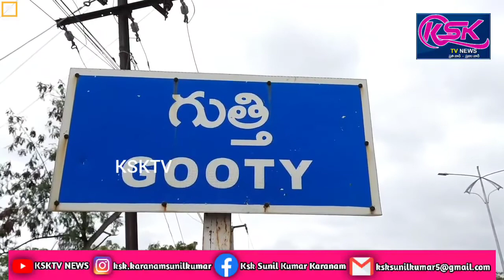ఆంధ్రప్రదేశ్ మహిళాకమీషన్ చైర్ పర్సన్ వాసిరెడ్డి పద్మ చేతులమీదుగా జీఓ ను అందుకున్న రుఖియా బేగంksktv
ఆంధ్రప్రదేశ్ మహిళా కమీషన్ చైర్ పర్సన్ వాసిరెడ్డి పద్మ చేతులమీదుగా జీఓ ను అందుకున్న రుఖియా బేగం.
   ఆంధ్రప్రదేశ్ ప్రభుత్వం వారు మహిళా కమిషన్ చట్టం 1998 ను అనుసరిస్తూ డాక్టర్ షేక్ రుఖియాబేగం ను షేక్ కేటగిరీ కింద ప్రస్తుతమున్న ఖాళీల్లో  మహిళా కమిషన్ సభ్యురాలుగా అనంతపురం జిల్లా గుంతకల్ నియోజకవర్గం గుత్తి పట్టణానికి చెందిన డాక్టర్ రుఖియా బేగం ను రాష్ట్ర మహిళా కమిషన్ సభ్యురాలుగా నామినేట్ చేస్తూ ప్రభుత్వం ఉత్తర్వులు జారీ చేయగా  సోమవారం నాడు మంగళగిరి లోని ఆంధ్రప్రదేశ్ మహిళా కమిషన్ కార్యాలయం నందు మహిళా కమీషన్ చైర్ పర్సన్ వాసిరెడ్డి పద్మ చేతుల మీదుగా జీఓ ను అందుకున్నారు.ఈ సందర్భంగా డాక్టర్ రుఖియా బేగం మాట్లాడుతూ నాకు ఈ అవకాశం ఇచ్చినందుకు ముఖ్యమంత్రి జగన్మోహన్ రెడ్డికి,ప్రభుత్వ చీఫ్ విప్ సజ్జల రామకృష్ణారెడ్డికి,ఆంధ్రప్రదేశ్ రాష్ట్ర మహిళా కమిషన్ చైర్మన్ వాసిరెడ్డి పద్మ కి,గుంతకల్ నియోజకవర్గం ఎమ్మెల్యే వెంకట్రాంరెడ్డి కి,ప్రత్యేక కృతజ్ఞతలు తెలుపుతూ ఈ పదవిని ఎంతో  బాధ్యతగా చేపడుతానని, మహిళలకు జరిగే అన్యాయాలపై పోరాడతానని,ప్రభుత్వం ఎంతో ప్రతిష్టాత్మకంగా చేపట్టిన దిశా యాప్ ను గురించి మహిళలకు అందరికీ అవగాహన కల్పించి వాటి ఆవశ్యకత గురించి తెలిపి పార్టీ బలోపేతానికి కృషి చేస్తానని తెలిపారు.